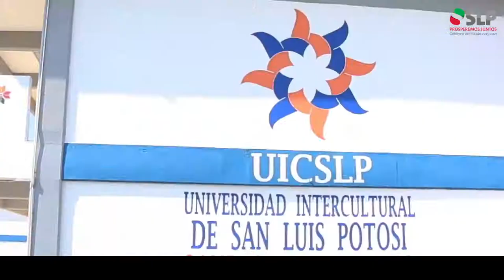Inversión e infraestructura educativa y social en Cd. Valles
Haciendo equipo con los 3 niveles de Gobierno  y el apoyo de Diputados locales y federales seguiremos fortaleciendo la infraestructura
social para elevar el bienestar de las familias potosinas.